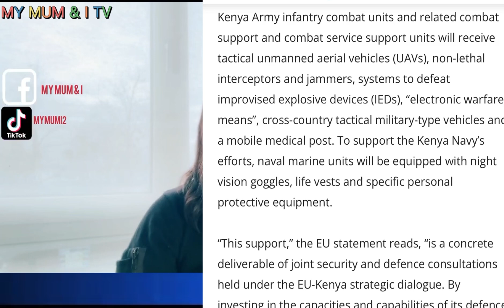BREAKING: EU To Supports Kenya with $21Million